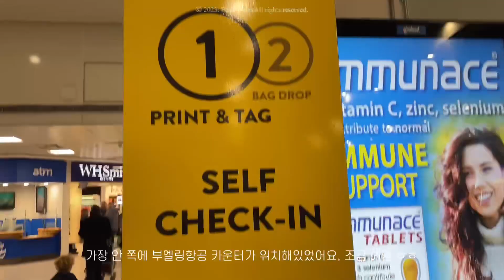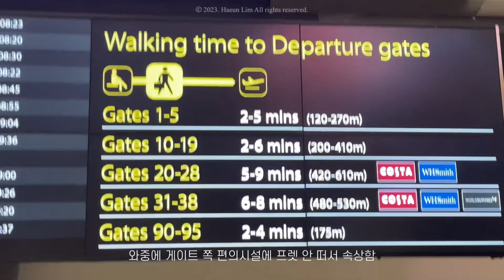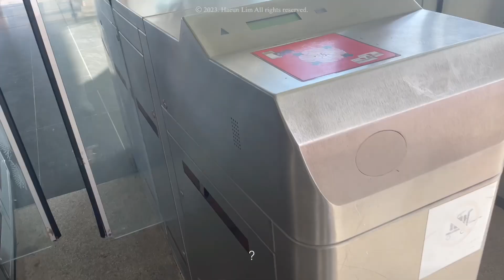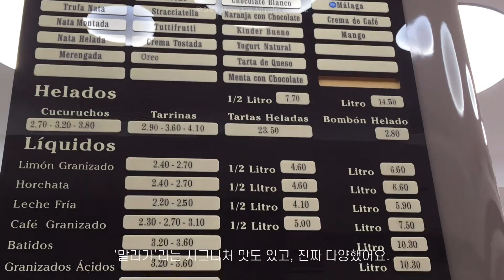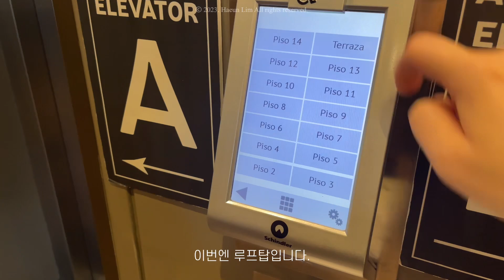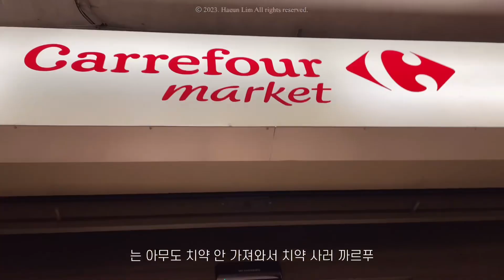🇪🇸 영국➡️스페인 여행 Vol.1 말라가 | 개트윅 공항, 부엘링 | 말라가 타파스 | 까사 아란다 츄러스 | 뽈뽀, 깔라마리, 띤또 데 베라노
무려 1월에 다녀온 스페인 여행